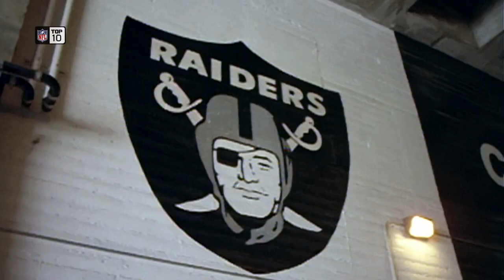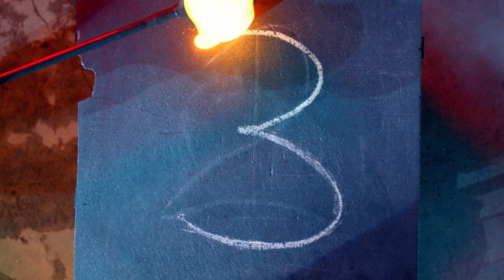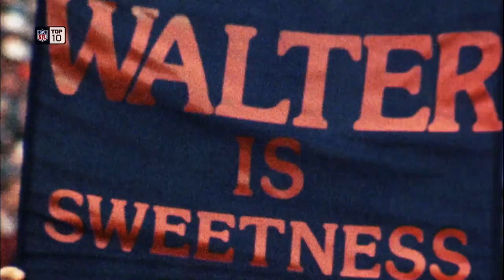Top 10 HBCU Players of All Time | NFL Films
Watch the NFL Top 10 documentary of the top 10 HBCU (Historically Black Colleges and Universities) players of all time.